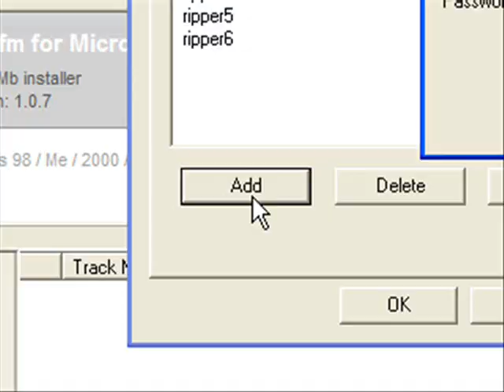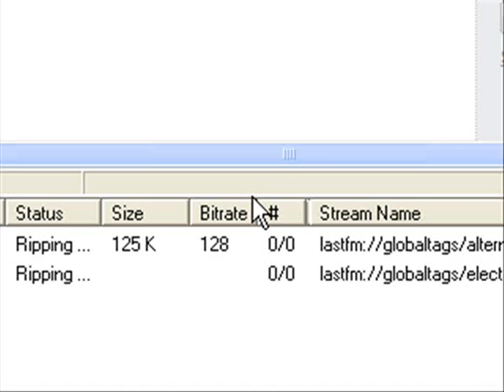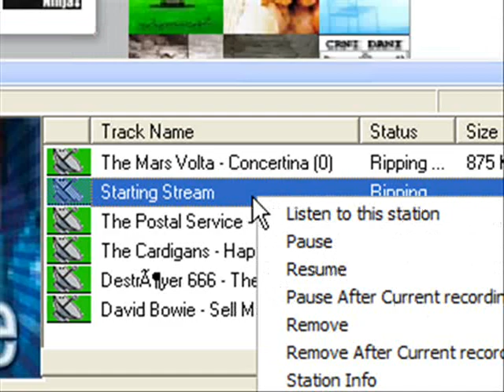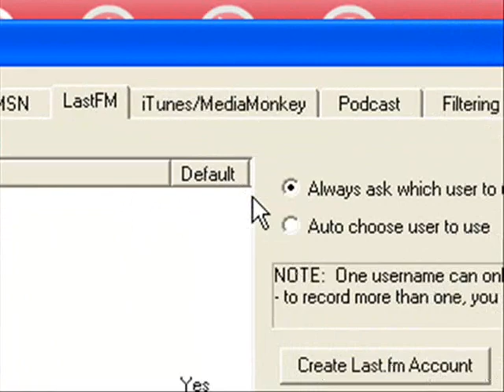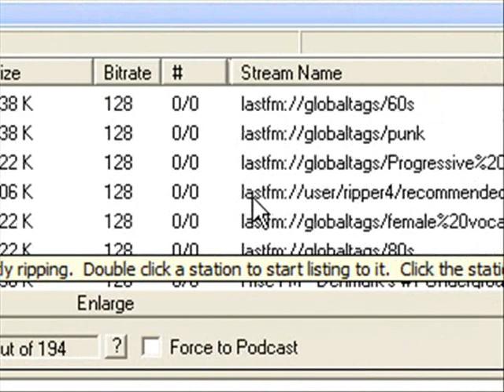Easily Record Last.fm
Using StationRipper V2.70B, you can now record last.fm (and shoutcast and podcasts).